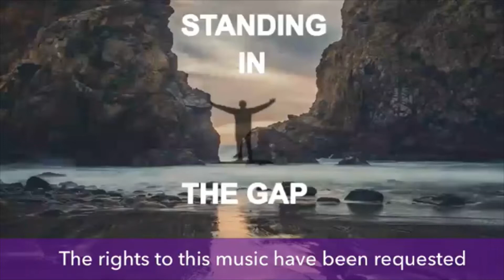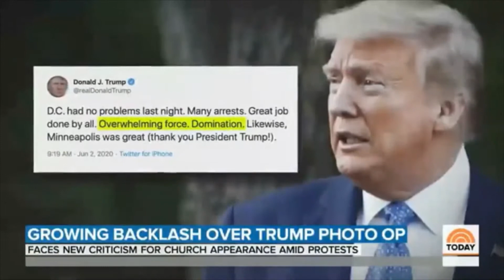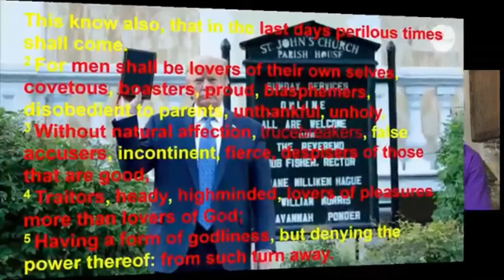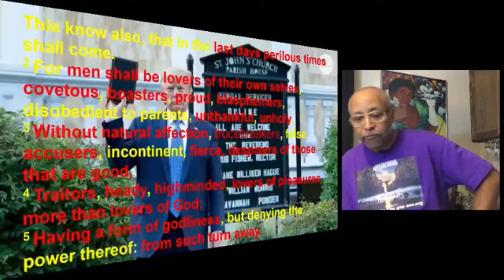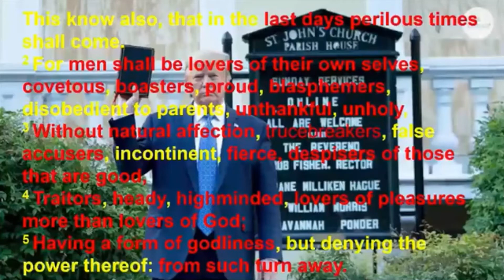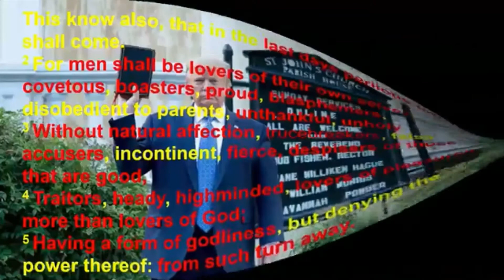Podcast Standing in the Gap Moment Don't Be Deceived 08 08 2020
Podcast Standing in the Gap Moment Don't Be Deceived 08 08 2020. Brother Art discusses how lack of knowledge causes Christians to be deceived, and demonstrates how some people pose as Christians in order to deceive the people.  Study is required to learn the truth!